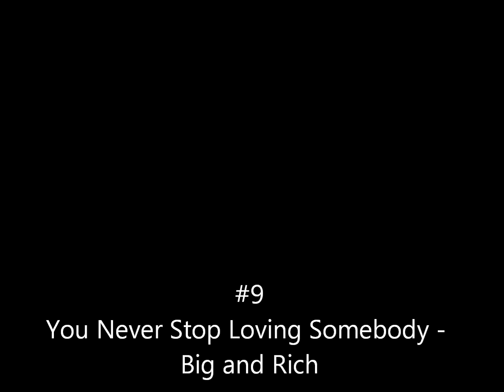Top Ten Heartache Songs